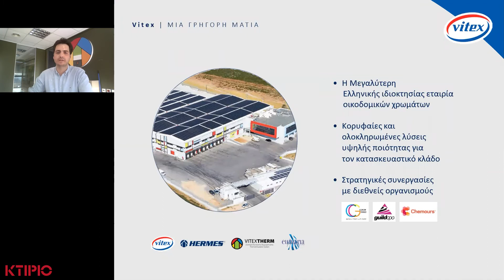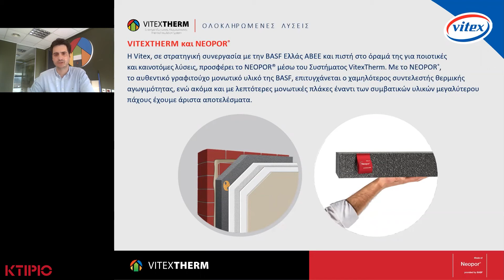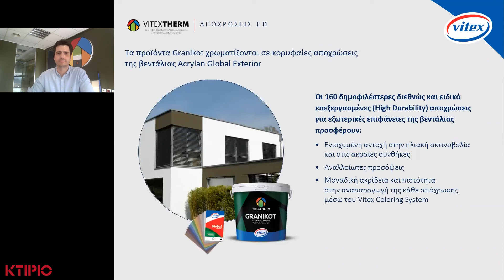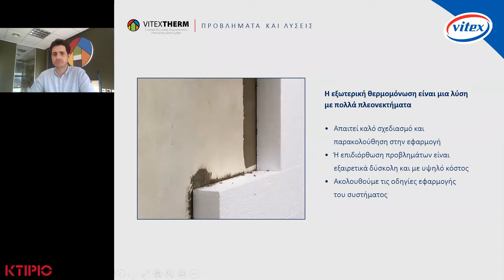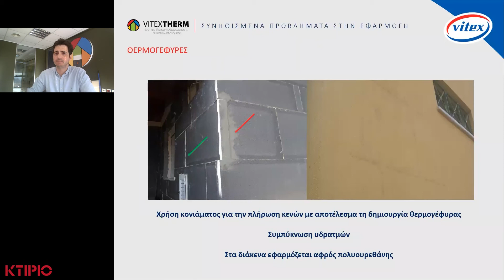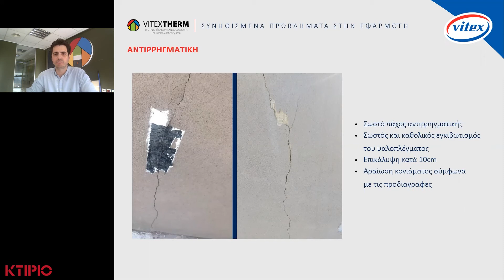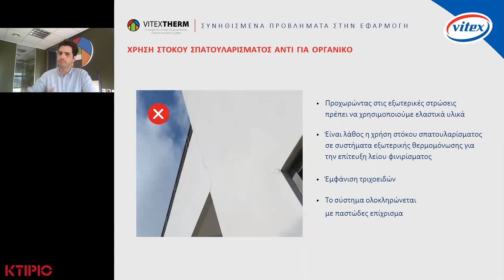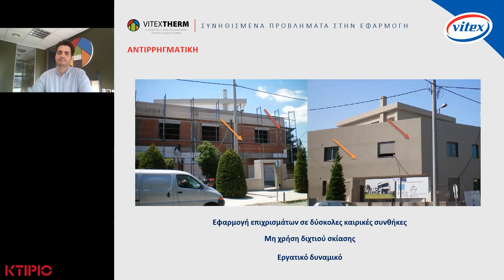Εφαρμογές εξωτερικής θερμομόνωσης - Προβλήματα & λύσεις│ΚΤΙΡΙΟ WEBINARS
Στο 8ο τεχνικό Webinar Σύγχρονες λύσεις & Νέα υλικά (24/5/22) η εταιρεία VITEX παρουσίασε το θέμα: Εφαρμογές εξωτερικής θερμομόνωσης - Προβλήματα & λύσεις.

Ομιλητές : Iωάννης Πέτρου, Πολιτικός Μηχανικός